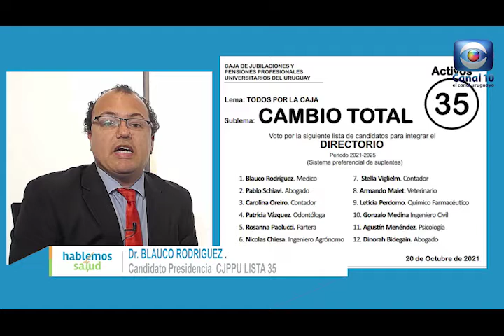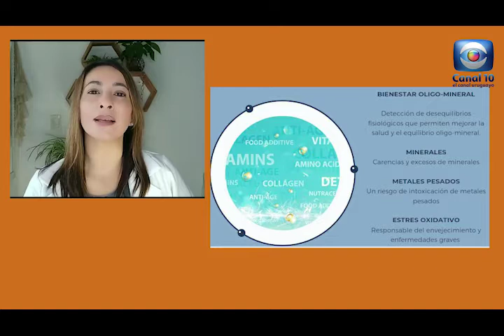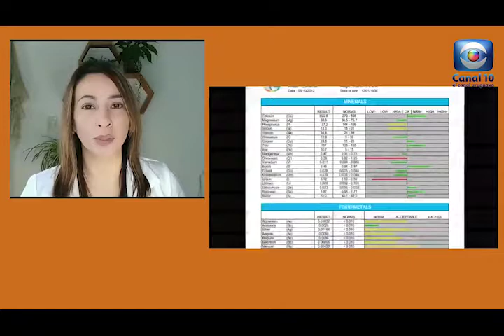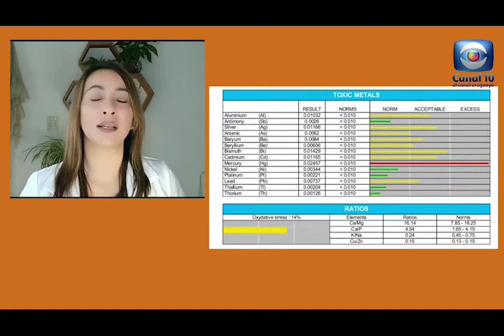Hablemos de Salud Uruguay:Programa PP229. Sabado 9 octubre. Canal 10